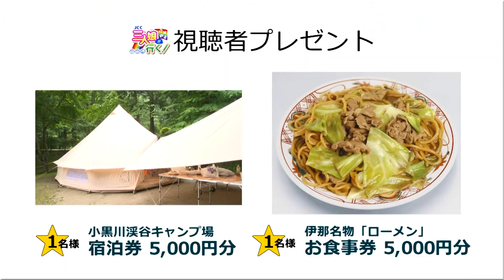JCC三人娘が行く！「長野県伊那市」編 前編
都内のOLが、全国のCATV局おすすめの地域情報をお届けします！

今回は長野県伊那市編 前編です。
豊かな自然を満喫！なリポートです。

清流沿いにあるキャンプ場でニジマス釣りを体験。
そのままグランピングで塩焼きを頂きます！

番組プレゼントもありますよ☆

■小黒川渓谷キャンプ場
住所：長野県伊那市7119-67